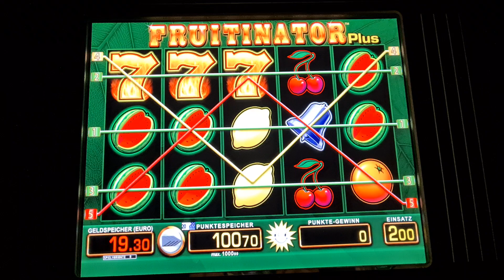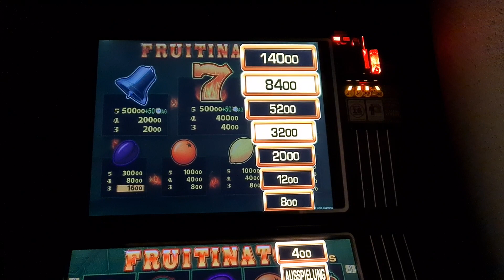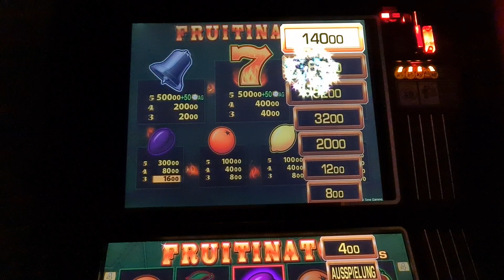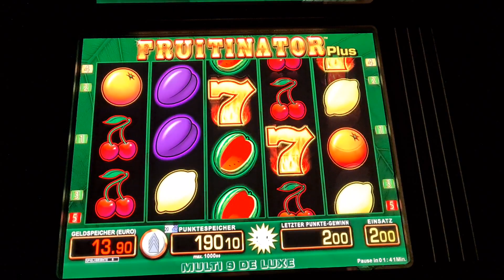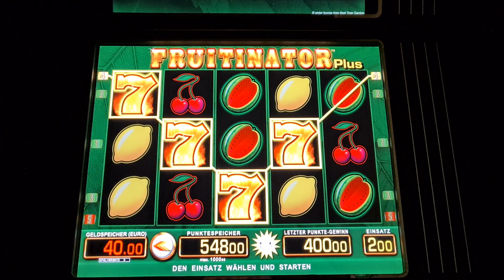🌞💰🎰 7777 BEI FRUITINATOR 🎰💰🌞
In diesem Video zocken wir einen Runde Fruitinator auf 2€. Schreibt mir gern eure Lieblingsspiele in die Kommentare, dann kann ich dazu auch mal ein Video machen. Wenn dir das Format gefällt, lass gern ein Abo da um keine weiteren Videos mehr zu verpassen.